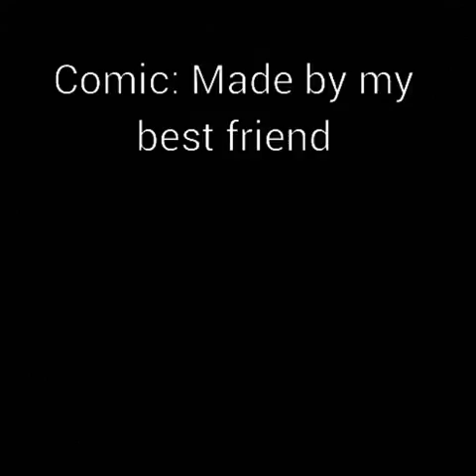Bonnet wakes Bonbon comic (Five Nights at Freddy's Sister Location)